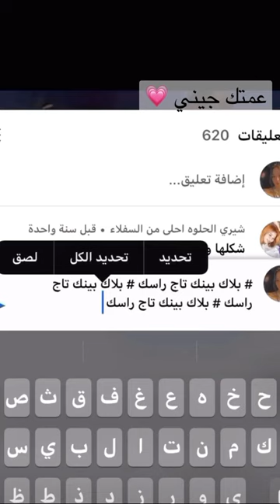رح ازعج وحده مسميه حالها اكره بلاك 🤫😎